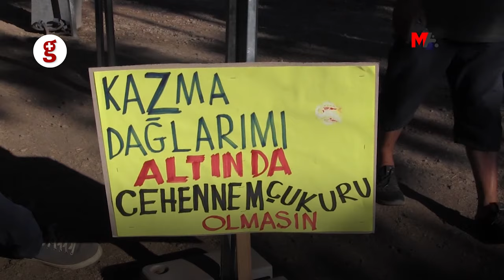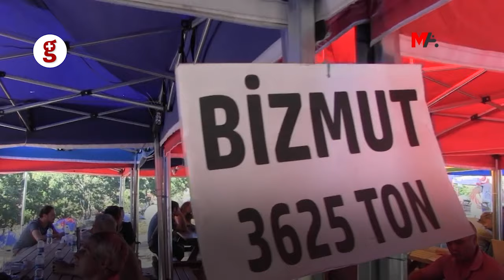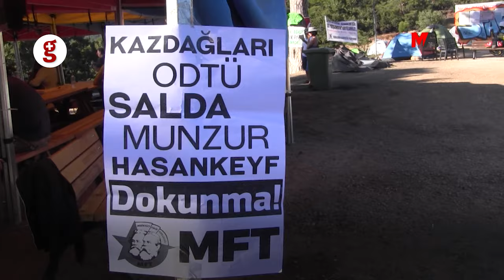'Su ve Vicdan Nöbeti' 16'ıncı gününde